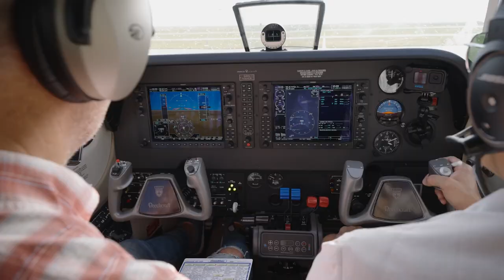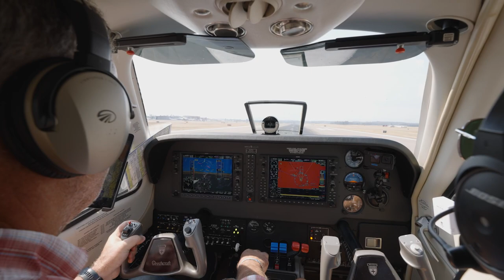Flight Vlog day 2 ft. Rob Bailey and Dana Bailey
Just another production day, but on another level! Today we finish the journey to Montana and begin production with Rob Bailey at Flag Nor Fail (and his amazing wife Dana Bailey, Miss Olympia). Rob is a 2x Van Bortel Client and we are here to help tell his story!